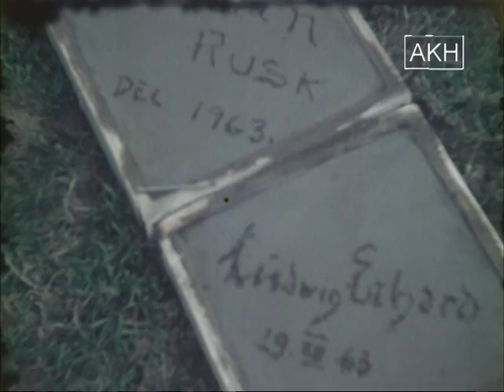Karl Hoeffkes - Ludwig Erhard M1218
In der aktuellen wirtschaftspolitischen Debatte wird immer wieder auf die Positionen Ludwig Erhards, "des Vaters des Deutschen Wirtschaftswunders", hingewiesen. Jüngst lies sogar die Linken-Politikerin Wagenknecht verlauten: "Ludwig Erhard wäre bei uns ... am besten aufgehoben". Eine Aussage, die von konservativen Wirtschaftsfachleuten umgehend als unzutreffend zurückgewiesen wurde. SPON urteilt: "Ludwig Erhard links denken, diese Rechnung ist ohne Erhard und ohne die Genossen gemacht. Sahra Wagenknecht vereinnahmt den Vater des westdeutschen Wirtschaftswunders mit demselben Recht, wie einst die FDP Rosa Luxemburg, nämlich mit gar keinem."

Da bei uns als Folge der aktuellen Debatte nach entsprechendem laufenden Material nachgefragt wird, möchten wir an dieser Stelle in Erinnerung bringen, dass wir den kompletten Nachlass von Dr. Dankmar Seibt lizenzieren, der als persönlicher Referent Ludwig Erhard über viele Jahre begleitete und viele wichtige Stationen seines Lebens mit einer 16-mm-Kamera filmte.

Interessierte Kolleginnen und Kollegen können das gesamte Material kostenlos auf einer DVD mit TC bei uns anfordern.